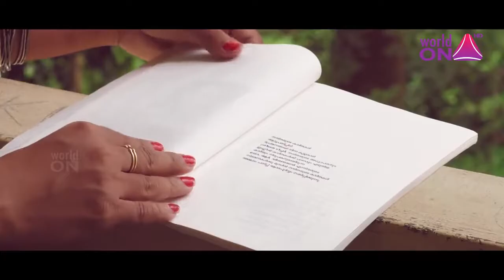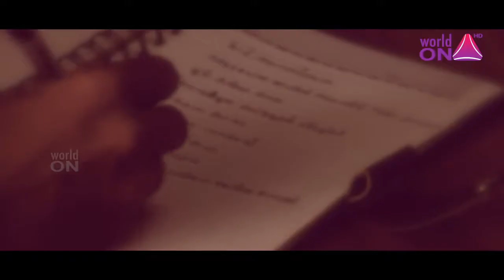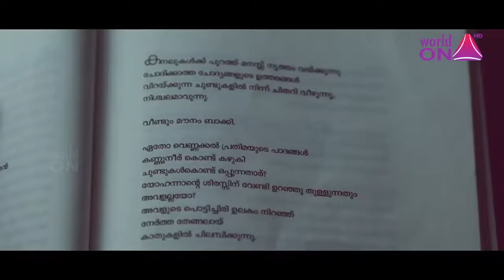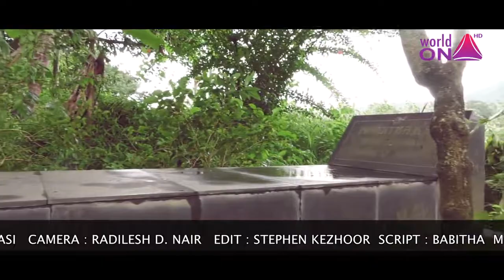നഷ്ടവസന്തങ്ങൾ /K S നന്ദിത / ഒരു കടങ്കഥ / K S NANDHITHA